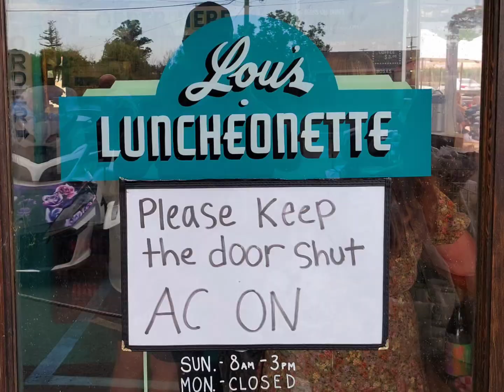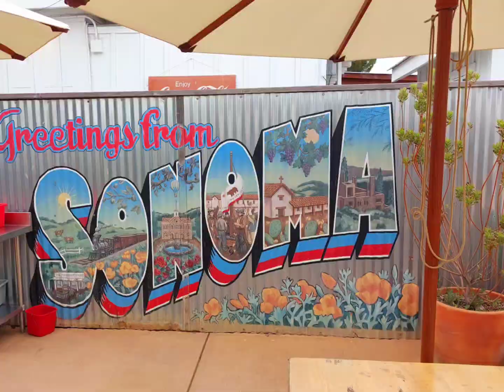SPYDER RYDE TO LOU'S LUNCHENETTE IN SONOMA, CALIFORNIA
SRA SACRAMENTO RYDE TO LOU'S LUNCHENETTE IN SONOMA, CALIFORNIA